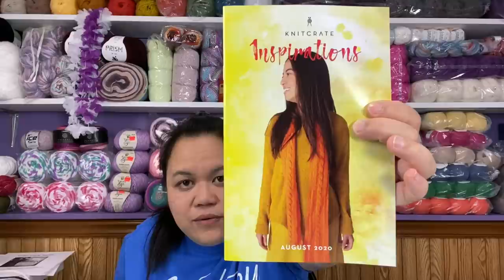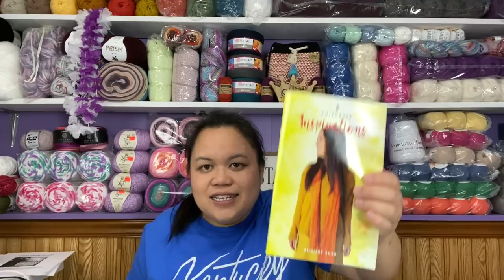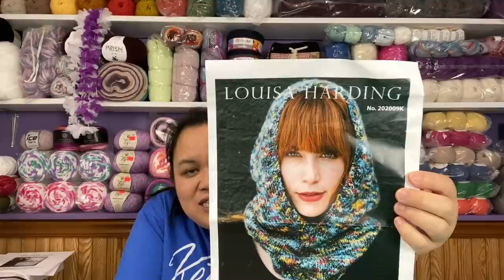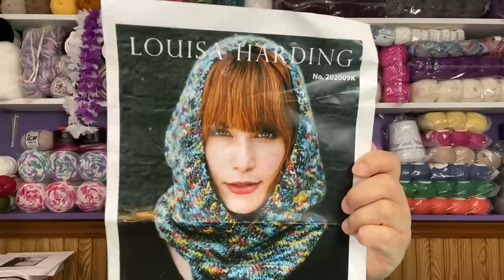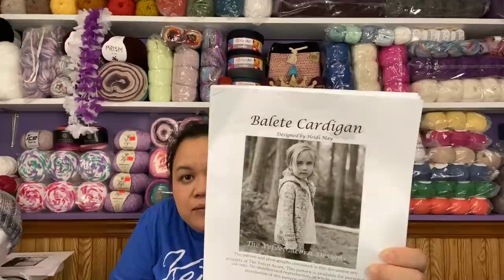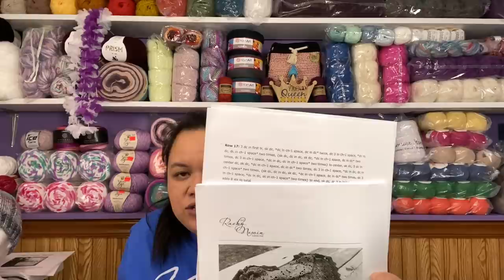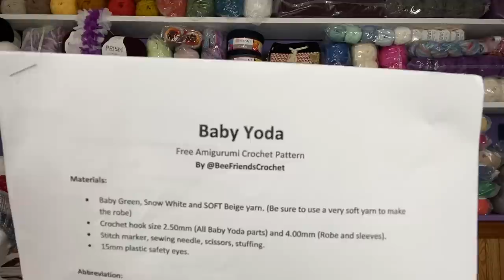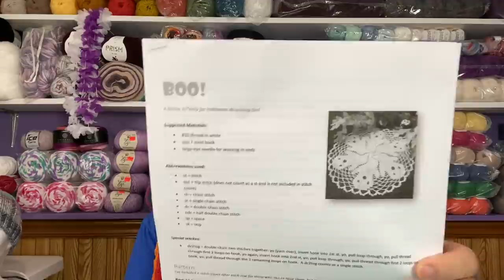Crochet and Knit Chat #40